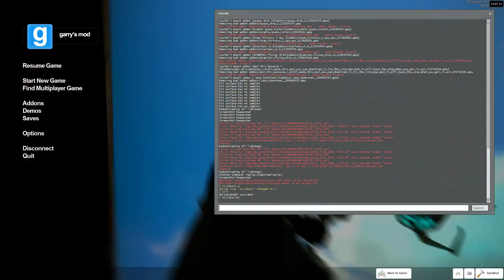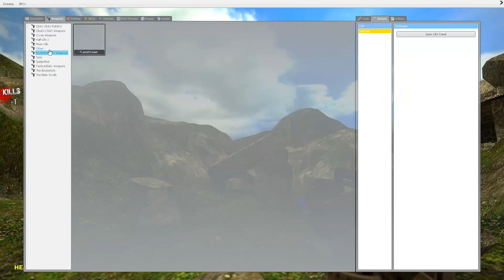GMOD: Mod Spotlight - Week 3 "FURBIES?!"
SEASON 2! The Mod Spotlight series continues as we divulge into the magic that is the GMOD Modding Community.

-deltaalpha05

(Official) Life: A Realistic Post Process Modification: (THIS IS NECESSARY TO USE HD FX 2